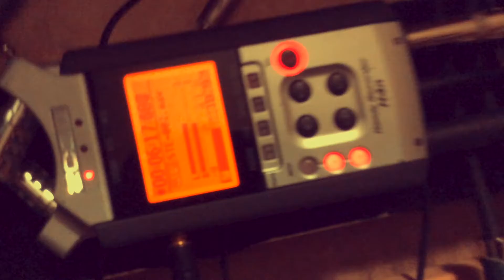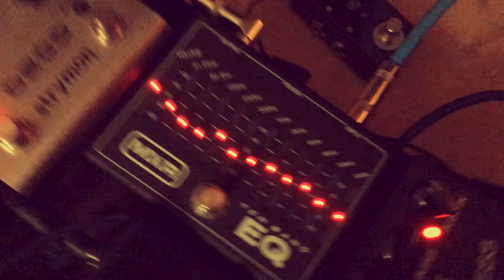Approaching Trappist 1 Ambient Electronic Guitar Drone / Solo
Dean Graham Wolfe. Drone created and then quiet soloing (a little inspired by Pat Metheny)
Currently using the following pedals:
MXR 10 band EQ
Strymon: Timeline, Mobius, Deco
Ernie Ball Volume
Mainly drone created from EHX POG2, Ravish Sitar -
TC Electronic Flashback X4 Looper
Earthquaker Effects Disaster Transport Sr.
Baker Tone Press Compressor

Inspired by the likes of Tangerine Dream, Mike Oldfield, Pink Floyd, Pat Metheny

All songs written and performed by Dean G Wolfe
all on Spotify or iTunes etc